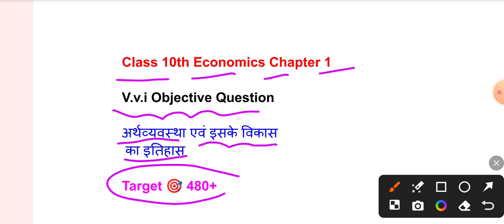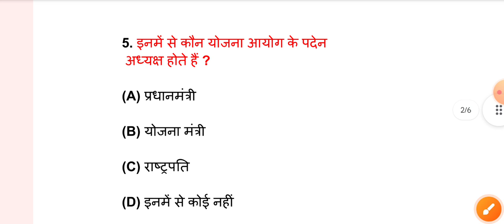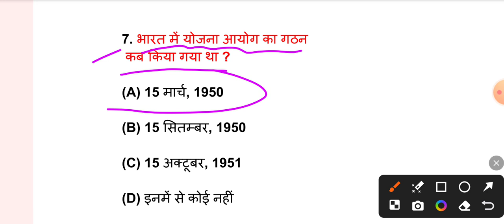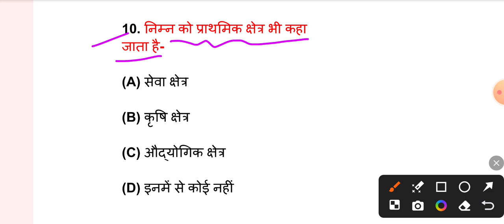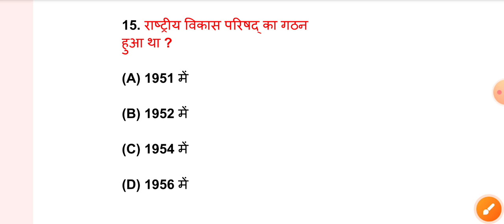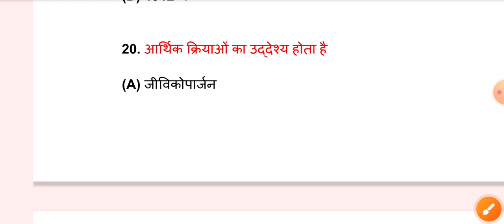अर्थशास्त्र चैप्टर 1 | Economics chapter 1 class 10 | economics class 10th vvi objective question